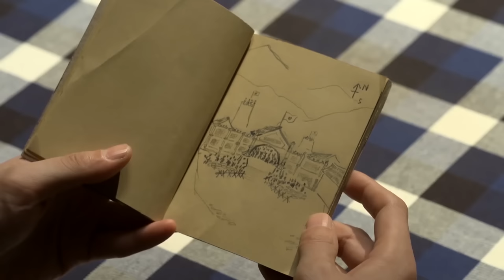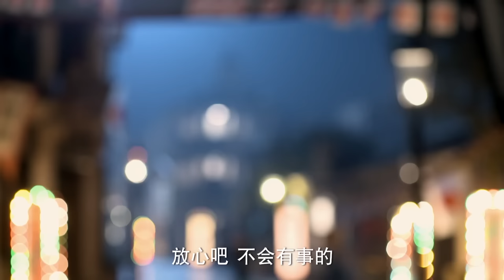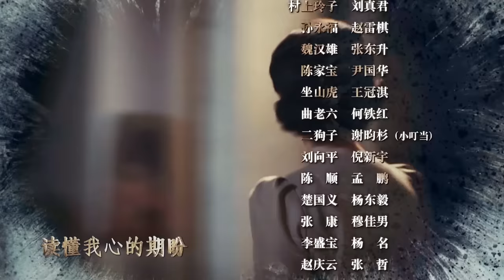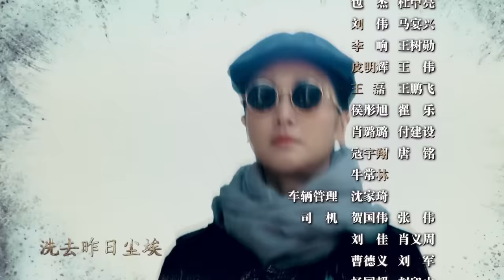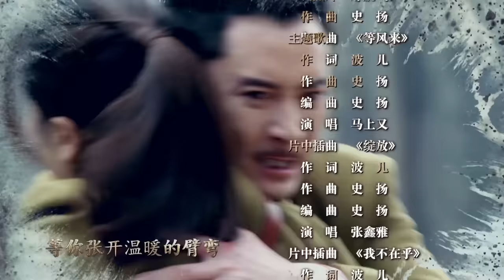【精選抗戰劇】潛伏之勇者娘28 | 深夜百名日軍搜查客棧,怎料老闆娘百步穿楊,無人敢踏近一步!